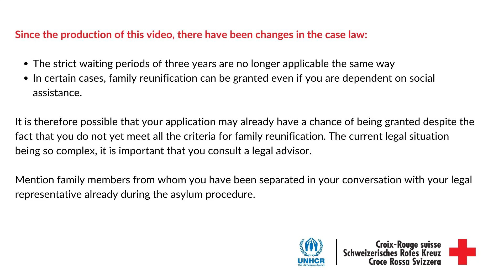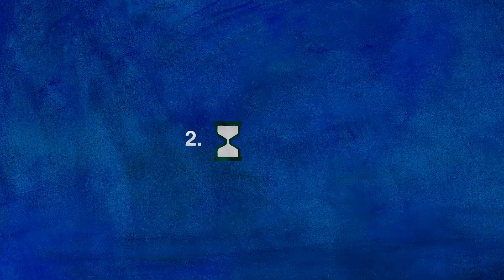Family reunification in Switzerland / Familienzusammenführung / Regroupement familial (ENGLISH)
*Important information*

Since the production of this video, *there have been changes in the case law* :
• The strict waiting periods of three years are no longer applicable the same way
• In certain cases, family reunification can be granted even if you are dependent on social assistance.

It is therefore possible that your application may already have a chance of being granted despite the fact that you do not yet meet all the criteria for family reunification. The current legal situation being so complex, it is important that you consult a legal advisor.

Mention family members from whom you have been separated in your conversation with your legal representative already during the asylum procedure.

(German and French text below)

You are a refugee in Switzerland and you want your family to join you?

We explain what you should know in this video. UNHCR wants to help refugee families live together. Sometimes this fails due to legal hurdles, sometimes due to a lack of information. Many refugees don't know what their rights are or how to proceed. For this reason, UNHCR, together with the Swiss Red Cross (SRK), has produced an explanatory video, available in several languages, to help refugees exercise their rights.

GERMAN VERSION

Sie sind Flüchtling in der Schweiz und möchten, dass Ihre Familie zu Ihnen kommt? Wir erklären, was Sie wissen sollten.

UNHCR will dazu beitragen, dass Flüchtlingsfamilien zusammenleben können. Manchmal scheitert dies an rechtlichen Hürden, manchmal an fehlenden Informationen. Viele Flüchtlinge wissen nicht, was ihre Rechte sind und wie sie vorgehen müssen. Aus diesem Grund hat UNHCR gemeinsam mit dem Schweizerischen Roten Kreuz (SRK) ein Erklärvideo produziert, das in mehreren Sprachen zur Verfügung steht und Flüchtlingen helfen soll, ihre Rechte wahrzunehmen.

VERSION FRANCAISE

Vous êtes réfugié en Suisse et vous souhaitez que votre famille vous rejoigne

Nous vous expliquons ce que vous devez savoir dans cette vidéo. Le HCR veut aider les familles de réfugiés à vivre ensemble. Cela échoue parfois en raison d'obstacles juridiques, parfois par manque d'information. De nombreux réfugiés ne savent pas quels sont leurs droits ni comment procéder. C'est pourquoi le HCR, en collaboration avec la Croix-Rouge suisse (SRK), a produit une vidéo explicative, disponible en plusieurs langues, pour aider les réfugiés à exercer leurs droits.